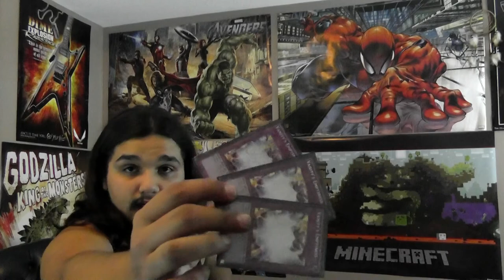Vlog 3: Pretty New Cards, Geek!net, Custom Mat Design, and More!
Challenge me on Dueling Network! My username is Rarity Ho.

Peace Out.